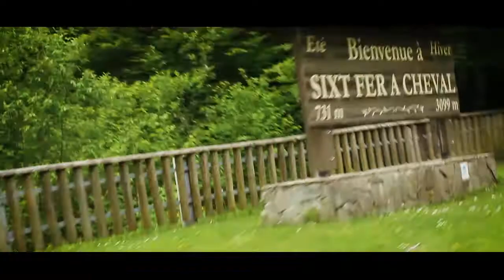Sixt Fer à Cheval - the magical location of Maison La Cerisaie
Experience 90 seconds of exhilaration inspired by the beauty and tranquility of Sixt Fer à Cheval - the location of our luxury retreat centre in the French Alps.

This video was made in the winter and spring of 2015 by director and editor Isaac McCardle who was in residence for the whole of that period. It's intended to capture the feel of a very special place.

Sixt Fer à Cheval is an authentic Alpine village classed as one the 'Most Beautiful Villages in France'. Yet it's only just over an hour's drive from Geneva airport and so readily accessible from everywhere in Europe.

to find out more.

LET’S CONNECT!